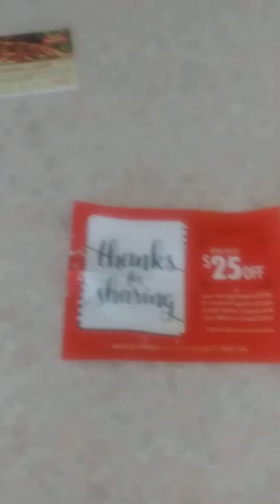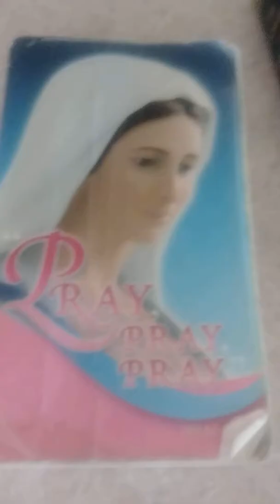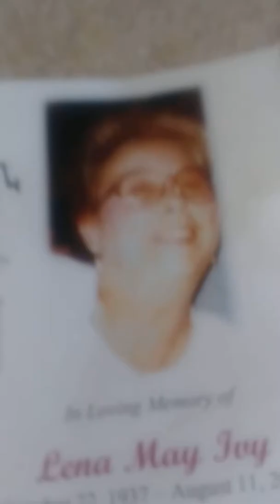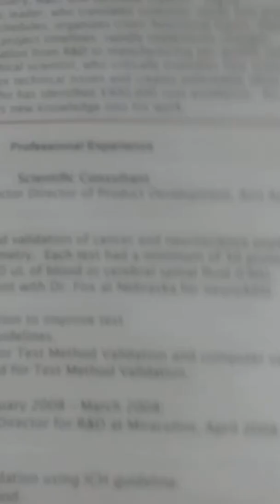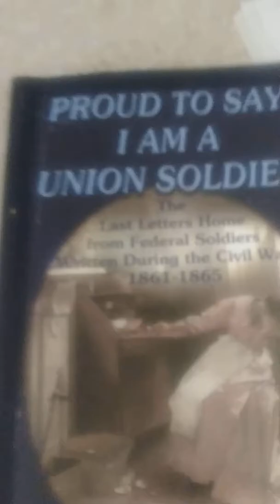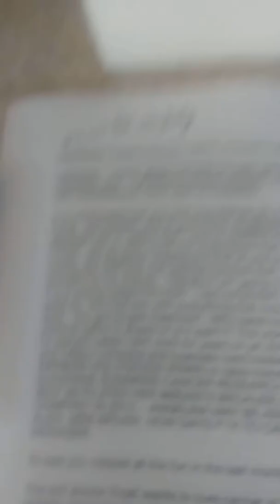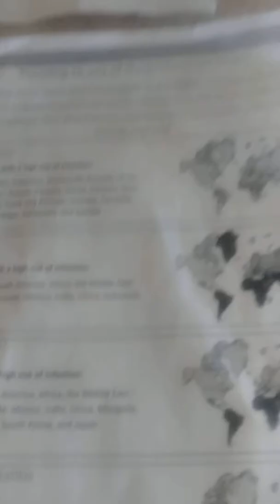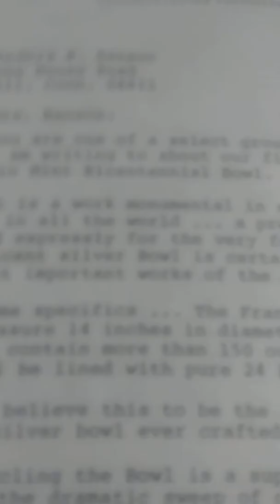Dr frost presents house of horror part 2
Dr Frost evil for being nice